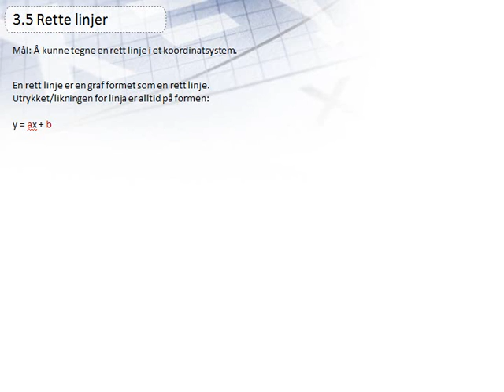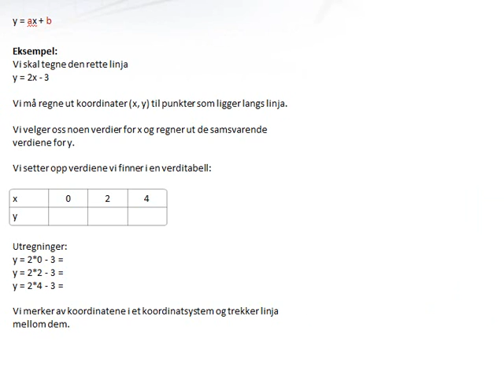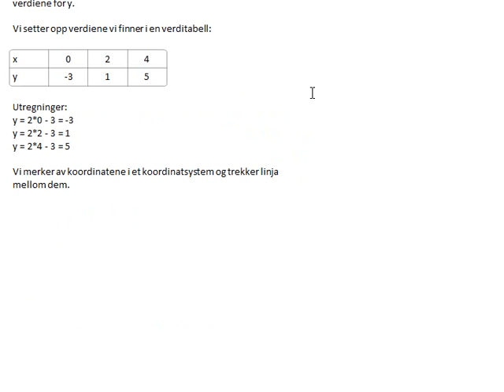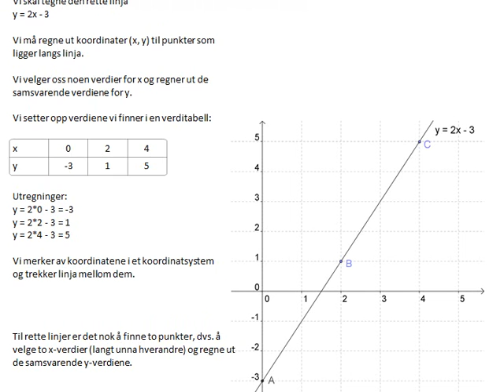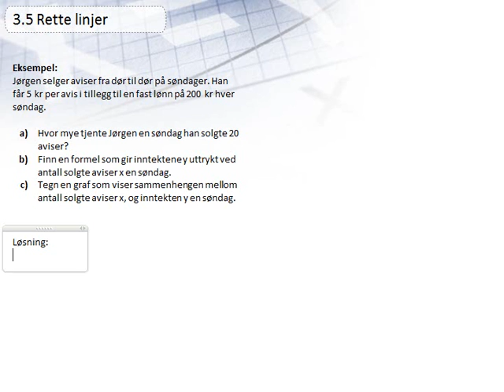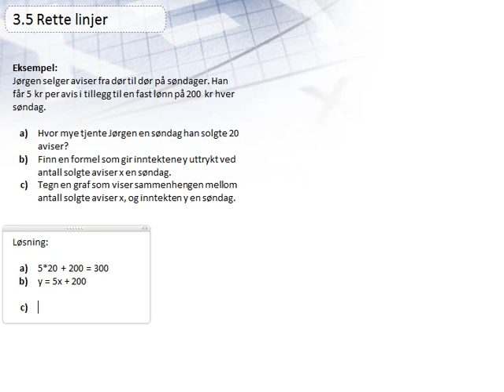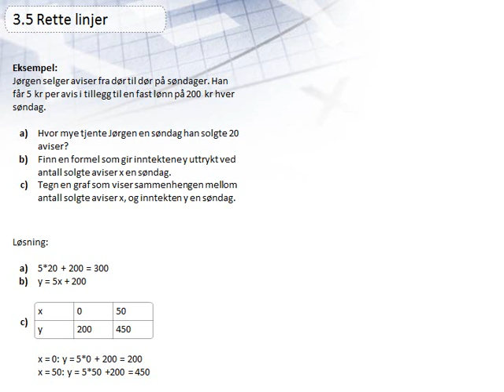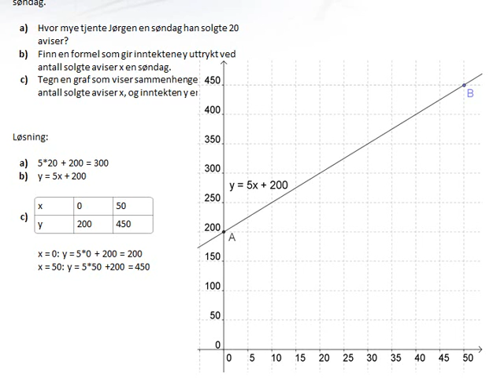3.5 Rette linjer